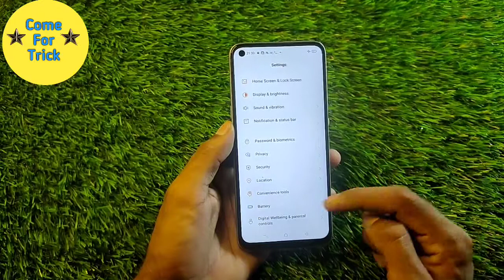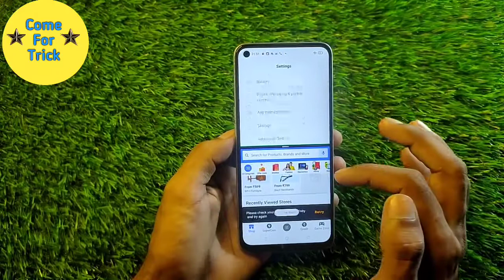How To Enable Split Screen in Realme GT Neo 2, Realme GT Neo 2 Me SplitScreen Enable Keise Kare